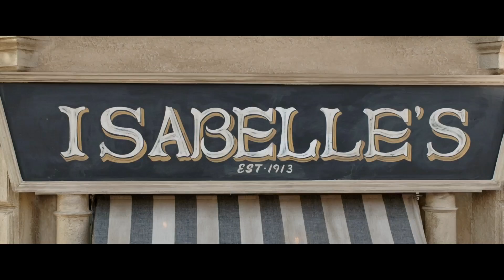Mi Panadería en Brooklyn - Clip - Estreno en cines 1 de Julio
Vivien y Chloe acaban de heredar la panadería de su tía Isabelle, que les pidió antes de morir que cuidaran de ella. Y ahí es donde nace el problema: Brooklyn es un barrio en pleno proceso de cambio. A nuestras protagonistas no se les ocurre nada más alocado y disparatado que dividir el local en dos: la parte conservadora frente a la “hipster”.

Pero pronto deberán aprender a dejar de lado sus diferencias y a trabajar como un equipo si quieren salvar la panadería y con ella todo lo que de verdad importa en sus vidas. El banco está al acecho de expropiarles el pequeño local y el barrio no lo va a permitir.